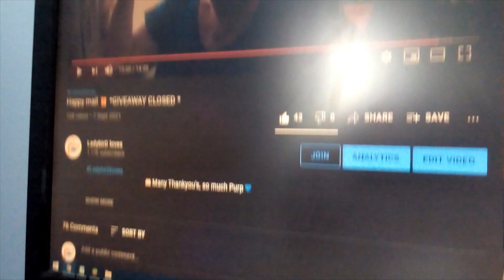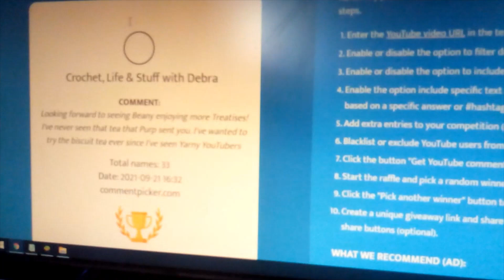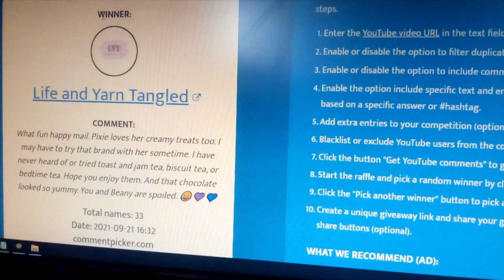Hidden Giveaway WINNER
Busy Bee Creations for your own merch'?